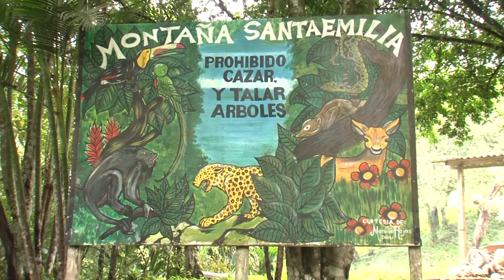DPTO EL PARAISO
TROJES, EL PARAISO, DANLI Y MUCHO MAS